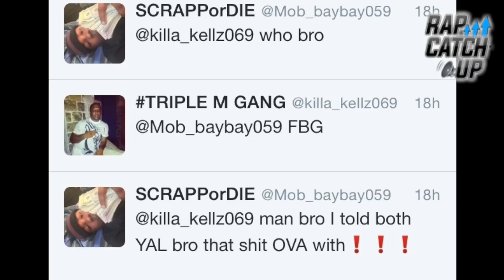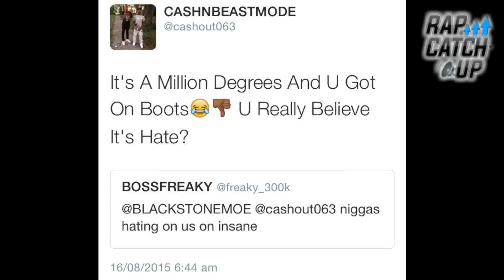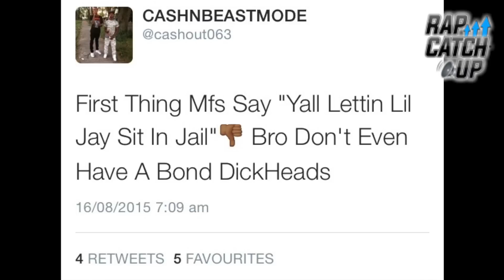KILLA KELLZ VS FBG: TWITTER BEEF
Killa Kellz had a lot to say after FBG's BossCash/Cashout063 disrespected his set (Brick$quad) the other day publicly on Twitter. [SEE VIDEO

See all the posts above & don't forget to let us know what you think of this newly developing beef between 2 groups who formerly both claimed 'JojoWorld' in respect of their fallen friend Joseph Coleman who was killed in 2012.

Follow: @killa_kellz069 @Cashout063 @FBG_Duck

[Background Beat Prod. by #3 @3_Beatz]